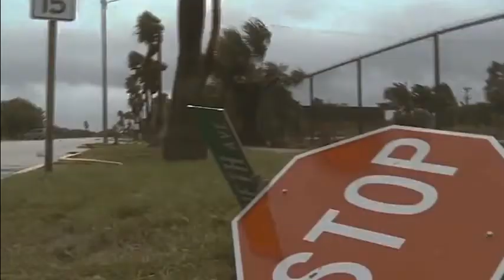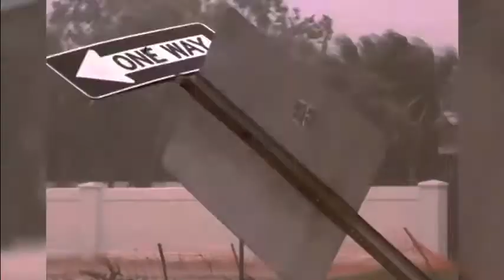Mike Malak - Waterbound (ballad Irish/cajun full cover, lyrics)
I went out on a lane one night
The moon and the stars were shining bright
A storm come up and the trees come down
I tell you boys I was water bound

Waterbound on a strangers' shore
The river rising to my door
I carried my home to the field below
I'm waterbound nowhere to go

I carve my name on an old barn wall
And no one would know I was there at all
The stable's dry on a winter night
And turn your head you can see the light

black cat crawling on an old box car
A rusty door and fallen star
Ain't got a dime in my nation sack
I'm waterbound and I can't get back

It's all gone and I won't be back
You don't believe me count my tracks
The river's long and the river's wide
I'll meet you boys on the other side

So say my name and don't forget
The water still ain't got me yet
Ain't nothing but I'm bound to roam
I'm waterbound and I can't get home